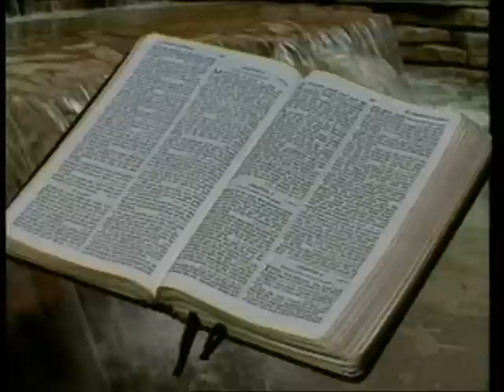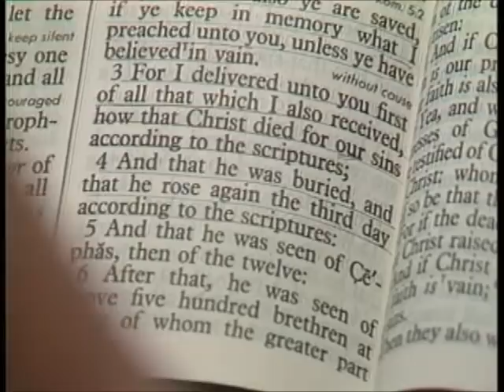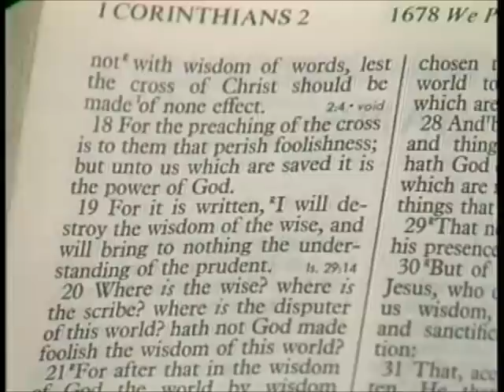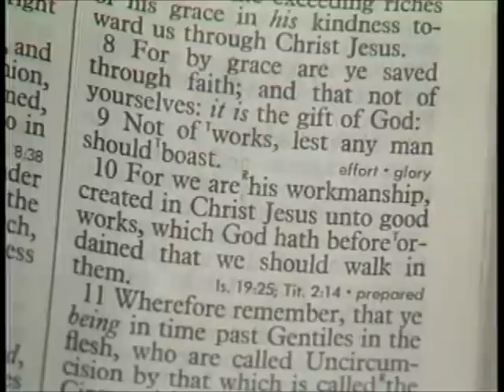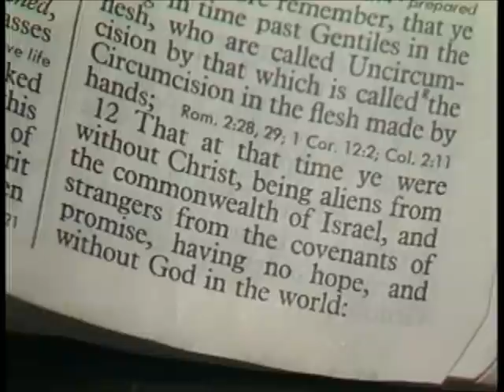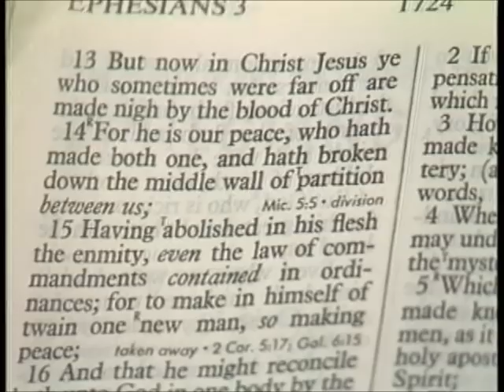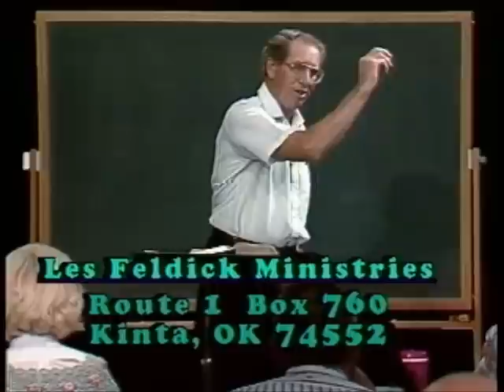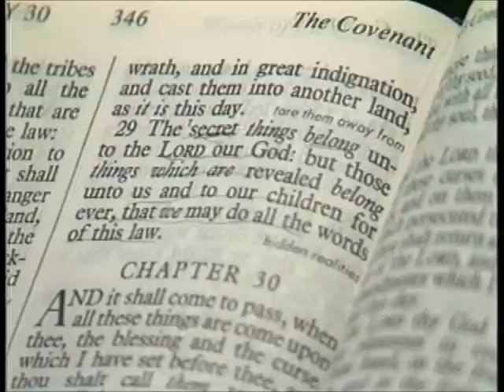211 - Les Feldick Bible Study Lesson 2 - Part 3 - Book 18 - Our Gospel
OUR GOSPEL
Turn with me to I Corinthians Chapter 15. When I stress that Peter did not preach Paul's Gospel of Grace, I'm sure that there are some out there would ask, "Well what is the Gospel that I have to believe for my Salvation." I Corinthians 15:1-4
"MOREOVER, brethren, I declare unto you the gospel (not just a gospel, but The Gospel) which I preached unto you, which also ye have received, and wherein ye stand;"
"By which also ye are saved (it's believing the Gospel that saves us), if ye keep in memory what I preached unto you, unless ye have believed in vain." Now here is Paul's Gospel:
To see how Paul puts his emphasis on that, go to Romans Chapter 1. "For I am not shamed of the gospel of Christ: for it (The Gospel) is the power of God unto Salvation (that leaves our works out of it. Come back to I Corinthians Chapter 1 for another example.
I Corinthians 1:18
"For the preaching of the Cross is to them that perish foolishness; but unto us which are saved it is the power of God."
Does God say to hurry up and do something? It's unbelievable what God tells Moses to do - stand still. Peter isn't preaching Crucifixion as a means of Salvation, but rather Peter is teaching Crucifixion to prove that God had overcome what they had accomplished, and that He could still fulfill His Covenant promises. Paul looks at the whole thing from a different perspective, and that is He did it for us that we might have life eternal), unto the Jews a stumblingblock, and unto the Greeks foolishness; But unto them which are called, both Jews and Greeks, Christ the power of God, and the wisdom of God."
What opened the Red Sea? Well not Moses, but rather God's supernatural power. And when we believe the Gospel God works supernaturally and gives us a whole new nature. We can't put it in there, but God does. Ephesians 2:1
Remember the first Law that God laid on Adam? Paul comes back and says you are dead in trespasses and sins, but God makes you alive. Ephesians 2:8-10
"For by grace are ye saved through faith (and what's faith? Believing! Now verse 9:
Now let's go on a little further in Chapter 2. verse 11,12, and 13. "Wherefore remember, that ye being in time past Gentiles in the flesh, who are called Uncircumcision (Gentiles) by that which is called the Circumcision (Jews) in the flesh made by hands;" In other words that was the way a Jew would refer to a Gentile. Now verse 12:
What time? When the Jew was still uppermost in God's program, and the Jew was looking down on the Gentile as the uncircumcised dogs of humanity. Remember, all the way from Abraham to the Apostle Paul, who is uppermost in Scripture? The Jew. The Nation of Israel. Ephesians 2:12
covenants of promise, having no hope, and without God in the world:"
That while God was dealing with Israel the Gentile was out there without hope, and without God in this world, because he was not a part of the Nation of Israel. Ephesians 2:13
by the blood of Christ."
I've been showing why, with the language throughout those Chapters. I Timothy 1:15.
"This is a faithful saying, and worthy of all acceptation, that Christ Jesus came into the world to save sinners; of whom I am chief. Now let's break this verse down.
Paul says He came into the world to save sinners. Paul and Barnabas were in a pagan city and they called Paul "Mercurius" because he was the "Chief Speaker." So read it like this: "Christ Jesus came into the world to save sinners of whom I am at the head of the line." I Timothy 1:16
"Howbeit for this cause I obtained mercy, that in me first Jesus Christ might shew forth all longsuffering, for a pattern to them which should hereafter believe on him to life everlasting." What cause? A pattern. What's a pattern? The original pattern. Now it's the same way here, there could only be one original pattern of a sinner saved by Grace. The Apostle Paul. This goes forward from Paul. Reading the verse again.
"Howbeit for this cause I obtained mercy, that in me first Jesus Christ might shew forth all longsuffering, for a pattern to them which should hereafter believe on him to life everlasting."
The Bible doesn't call people Christians until the Gentiles at Antioch. But here I think the Apostle Paul, by inspiration of the Holy Spirit, is laying out so clearly that at that Salvation experience on the road to Damascus that God saved the chief of sinners. Because in Chapter 9 the chief of sinners is saved, he's the pattern, he's at the head of the line, now what's in Chapter 10? The Salvation of a house full of Gentiles. Now if Cornelius would have been saved in Chapter 8, then all of this would fall apart. Why did God hold some of these things from Peter and the eleven? Because God is Sovereign.
Deuteronomy 29:29
"The secret things belong unto the LORD our God: but those things which are revealed belong unto us..."